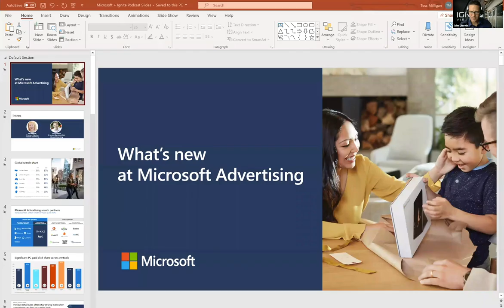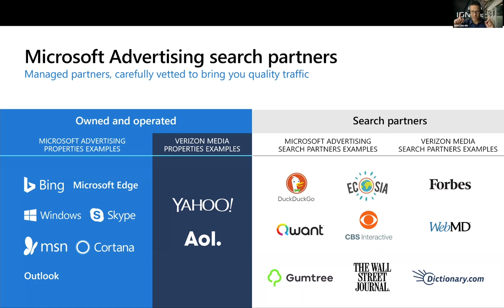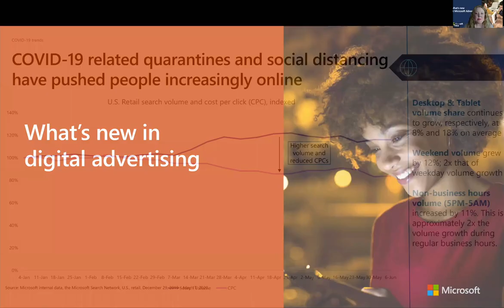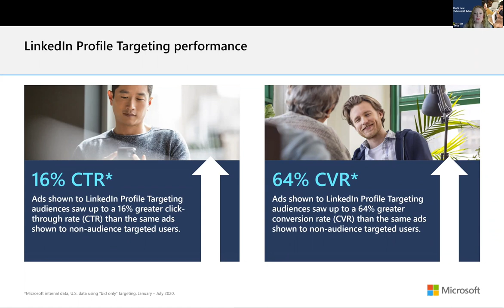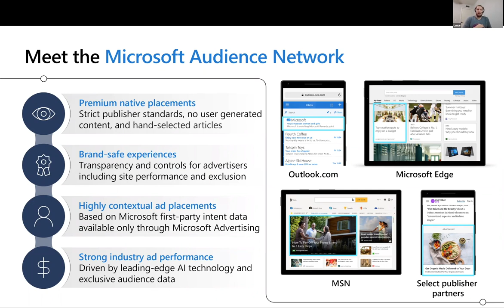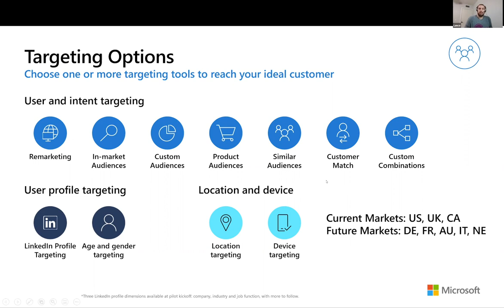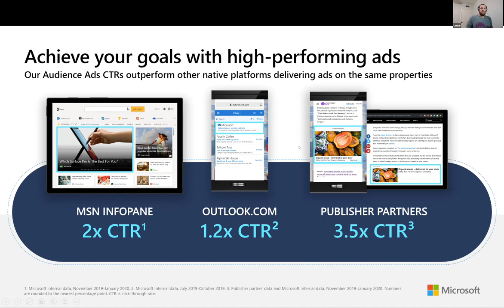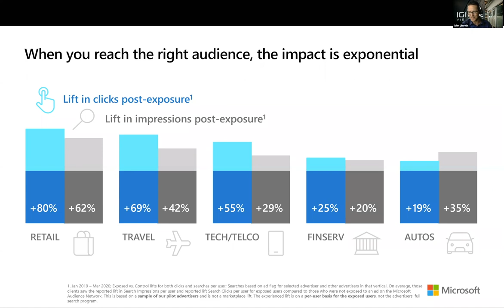Microsoft Advertising & LinkedIn Microsoft Ads In 2021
Microsoft Adverting is a critical part of the marketing mix. In this interview, John Lincoln sits down with the Microsoft Advertising team to discuss new features, the new Miscrosoft LinkedIn targeting, the Microsoft Audience network and more. This is one interview and presentation you do not want to miss!

John is joined by Tess Milligan, Sr Account Executive at Microsoft Advertising and Lance Wilson,
Sr Account Executive, MSAN at Microsoft Advertising.

In this interview, they cover...

What does the Microsoft Audience and Network look like today?

What types of companies can find a strong audience on Microsoft’s network?

What trends is Miscrosoft Advertising seeing for 2020 with Covid and how will that impact the upcoming retail season?

We learn about the LinkedIn acquisition and advertising capabilities

We learn what LinkedIn capabilities are available on Microsoft Advertising today? (slide 9)

What makes the Microsoft Audience Network unique?

How has performance looked on the Microsoft Audience Network?

What are the top tips/tricks/best practices for running successful audience campaigns on the network?

Watch this video now on Microsoft Ads!